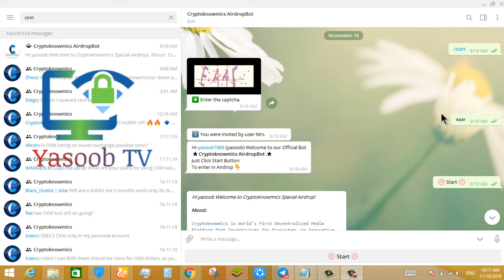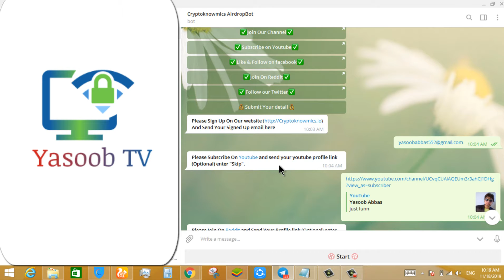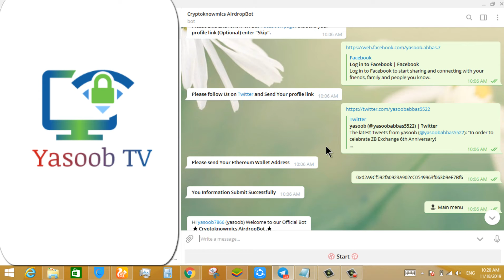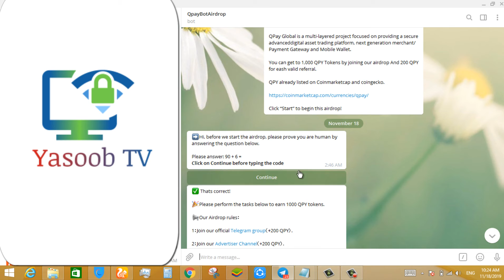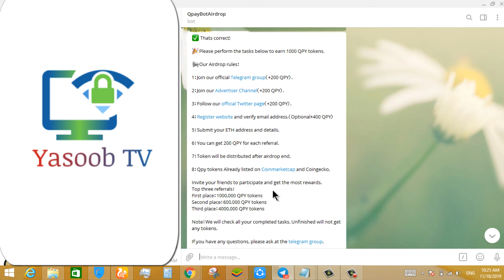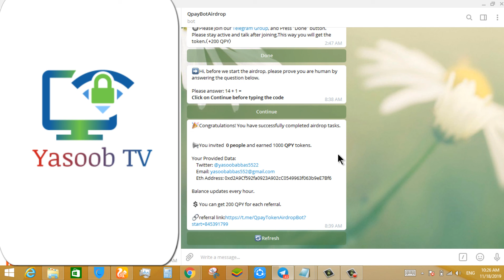Free 1400 CKM coin | Free 1000 Qpay coin | genuine airdrops | Yasoob TV